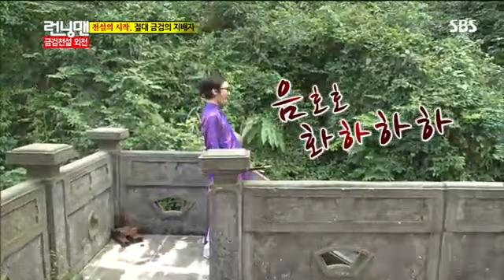런닝맨 268회 #6